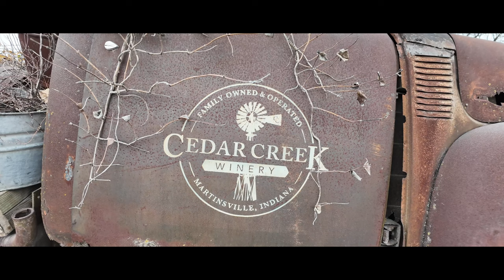Big Trouble for Little Kevin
Kevin gets in trouble with Kelsy because he stayed too long at Cedar Creek Brewing in Martinsville Indiana after his podcast.